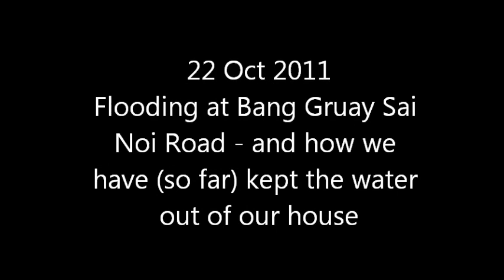flooding 22 oct 2011 Bang Gruay Sai Noi Road: How we have proteced our house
So far successful efforts to stop the flood water entering the house - sand bags, fish pond pumps and lots of silicone glue. Not even a single drop got in today but the real acid test will be in the next few days at least we have upstairs to retreat to if we are breached!